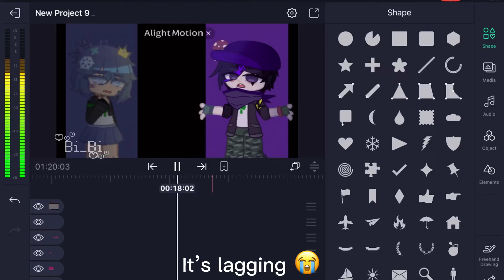Sneak peak 😌 (Ib: in desc) (Also a lot of flashing colors)